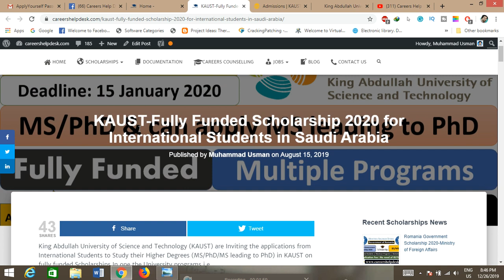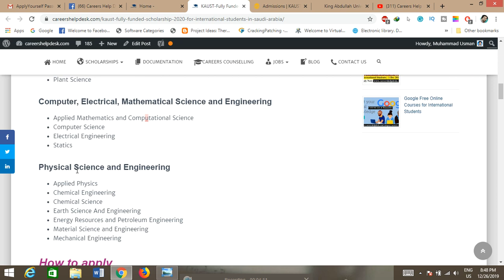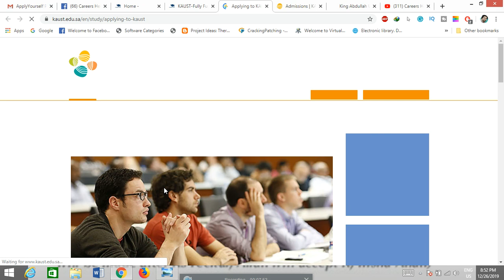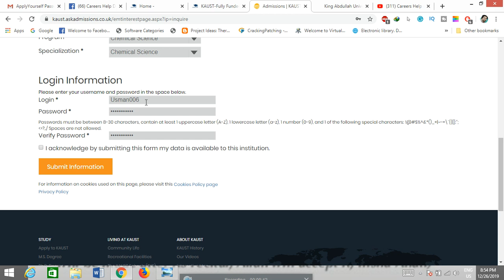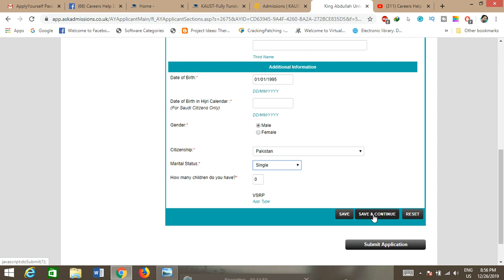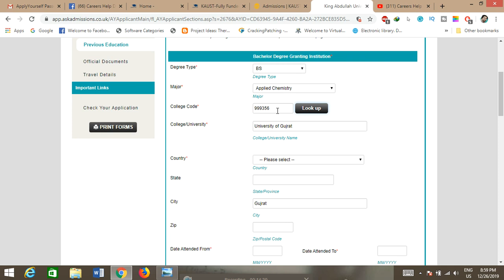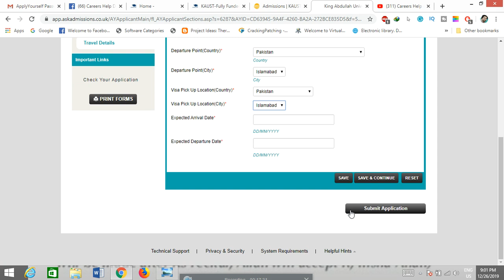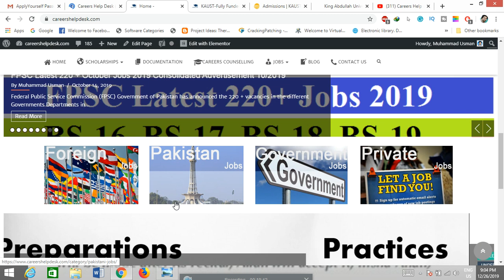KAUST-Fully Funded Scholarship 2020 || International Students || Details & Submission in Urdu/Hindi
King Abdullah University of Science and Technology (KAUST) are Inviting the applications from International Students to Study their Higher Degrees (MS/PhD/MS leading to PhD) in KAUST on fully funded Scholarships In one the University programs.